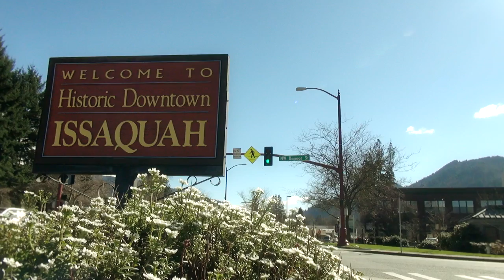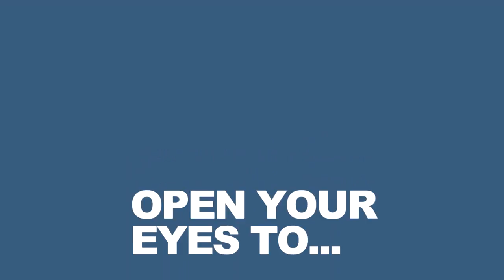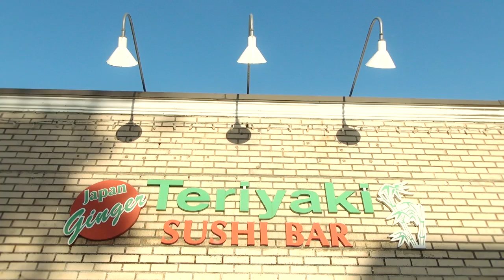City Skinny - Living in Issaquah, WA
Just minutes away from the Seattle and Bellevue business hubs, and near the ski resorts of Snoqualmie Pass and mountain hiking trails, Issaquah is a wildly popular and sought-after community, boasting award-winning schools, top medical facilities and the presence of major employers.

1151 NW Sammamish Rd., Suite 103